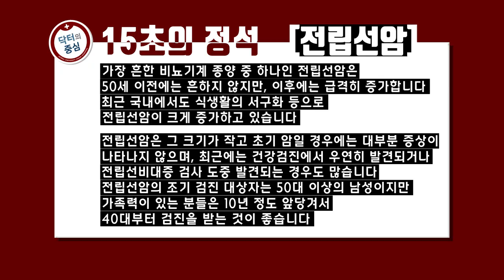[고려대학교 Korea University] 닥터의 중심 15편 - 전립선암 (고려대 안암병원 강석호 교수)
닥터의 중심 15편 - 전립선암 (고려대 안암병원 강석호 교수)

시트콤 출연

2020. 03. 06